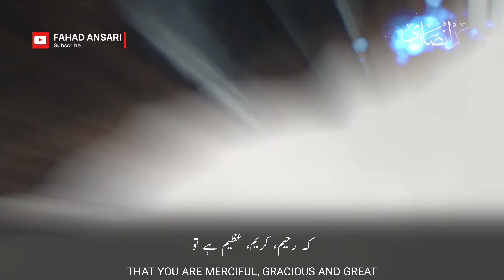Beautiful Islamic WhatsApp Status | Dil Choor Hay Mera | My Heart Is Broken | Emotional Status | HD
Emotional Nasheed WhatsApp Status | Dil Choor Hai Mera | My Heart Is Broken | Broken Status | HD

Manzil Qabar Hai | Atiqur Rahman | New Status | Atiqur Rahman Status